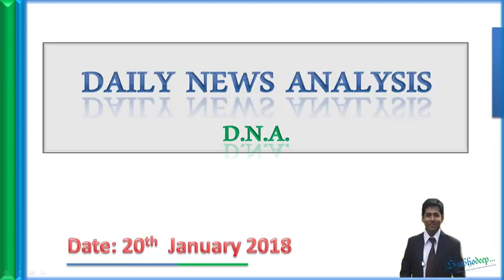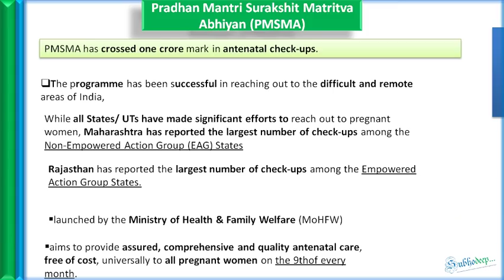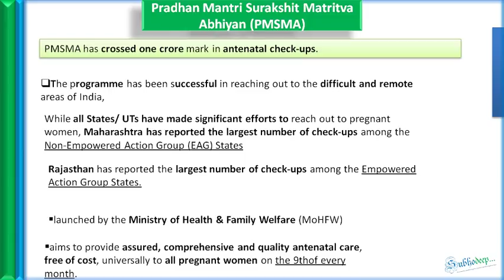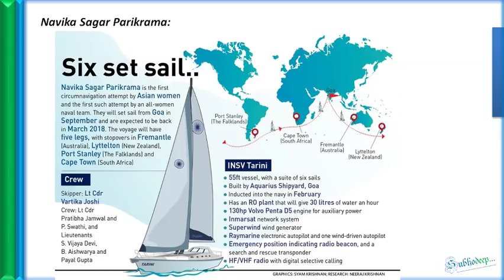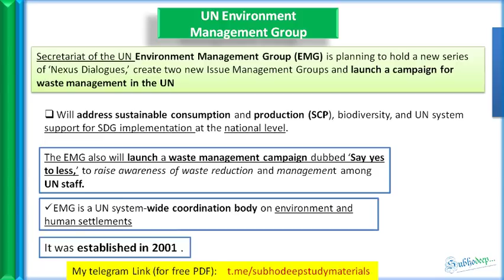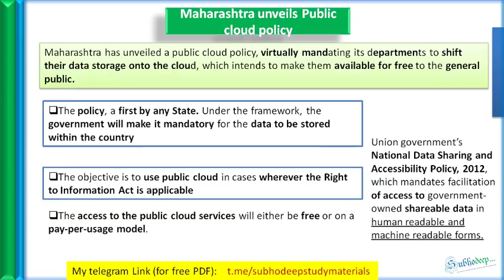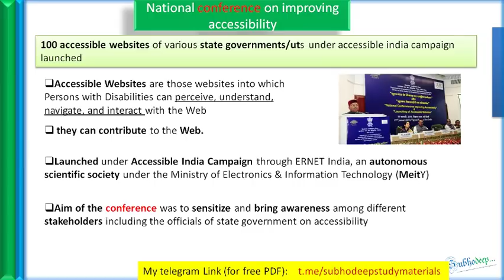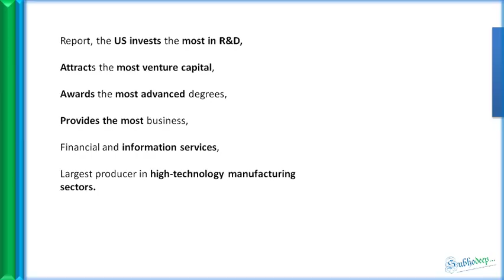20th January Prelims News (The Hindu, PIB ) PDF , for UPSC / BPSC / WBCS / JPSC/State PSCs